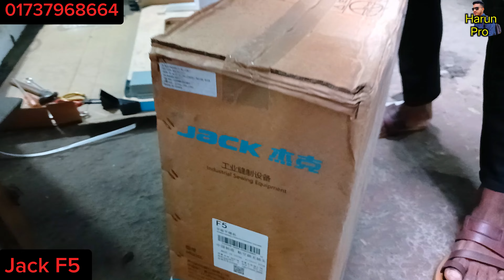💯🔥A2Z💥কিভাবে একটা নতুন প্যাকেট মেশিন নিয়ে নিজেই বাসায় সেট করবেন এই ভিডিওতে সম্পূর্ণ দেখানো হয়েছে